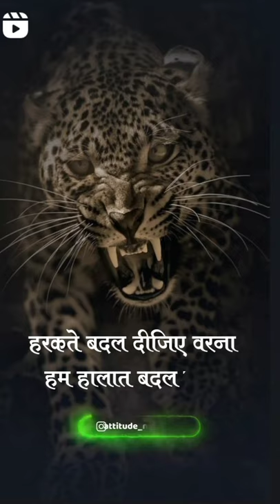हरकते बदल दीजिए वरना हम हालत बदल देंगे। mayank Kumar status